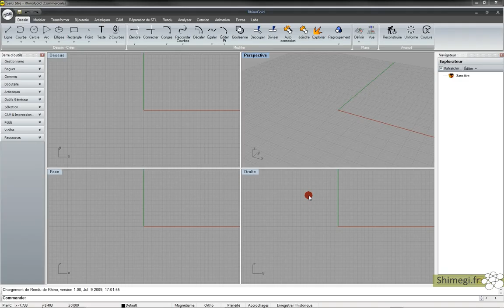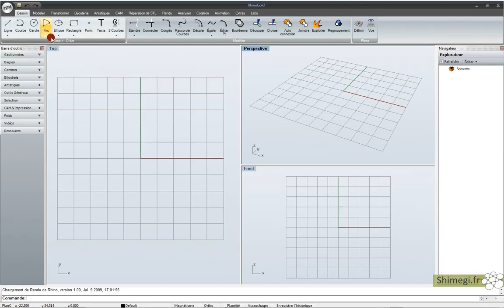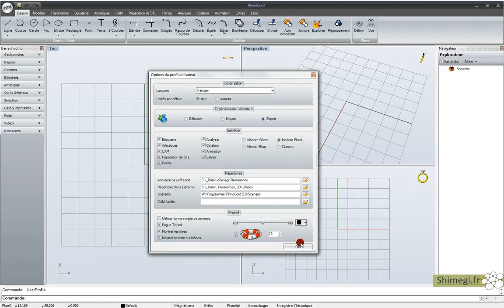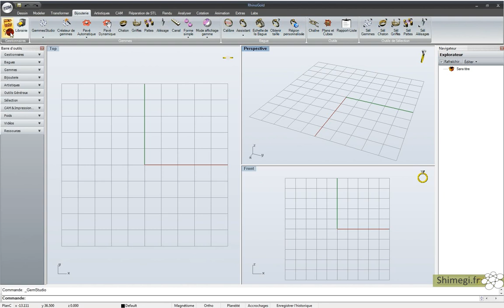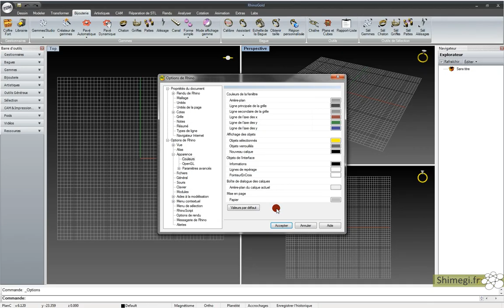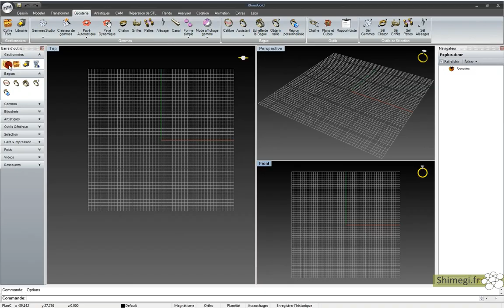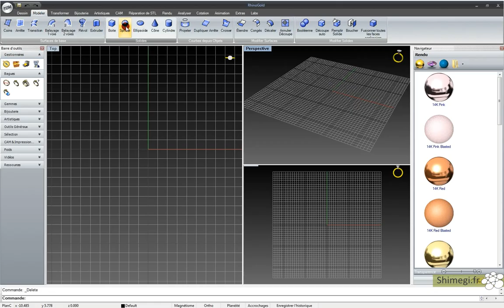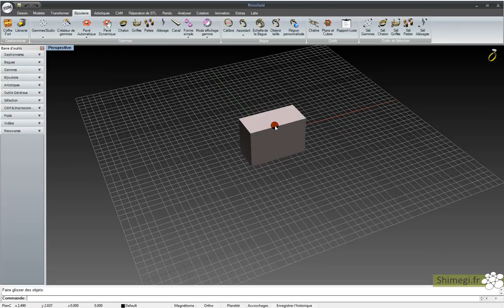Présentation du logiciel RhinoGold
Présentation du logiciel RhinoGold, un module développé par TDM Solutions pour les bijoutiers et les joailliers. Simple d'accès, ce module a le mérite de simplifier l'interface de Rhino tout en apportant des facilités de modélisation et d'empierrage.